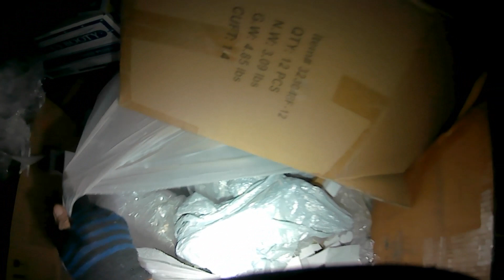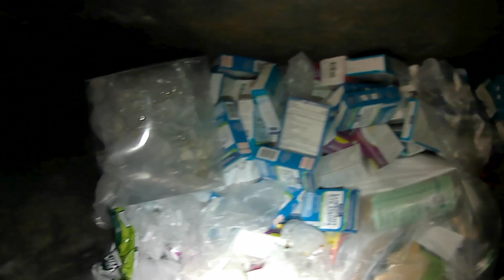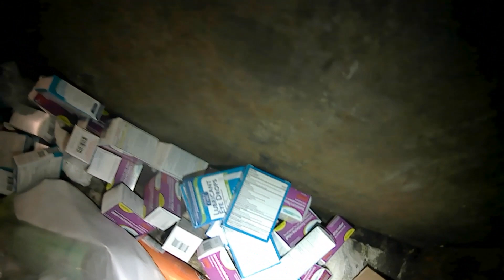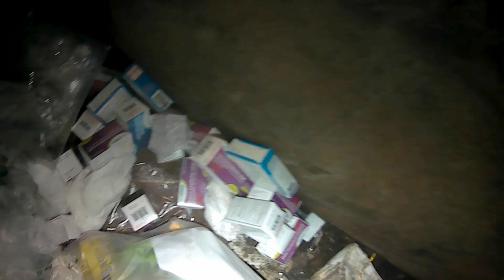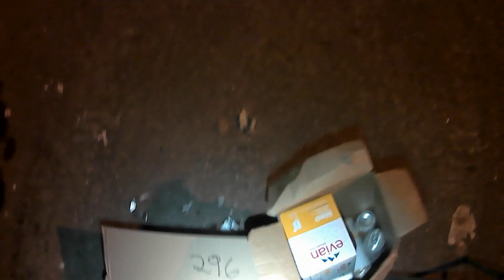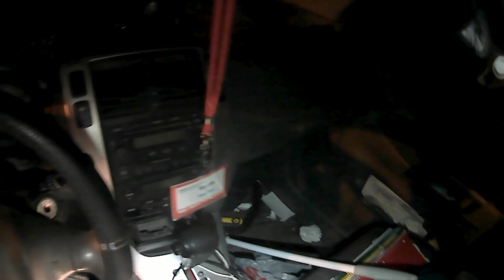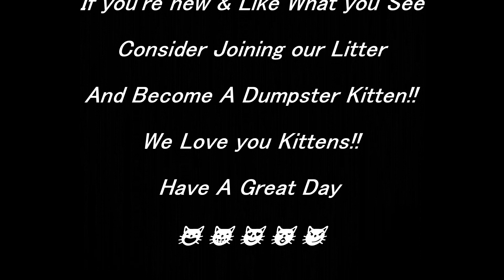Brand New Make-up From Five Below's Dumpster